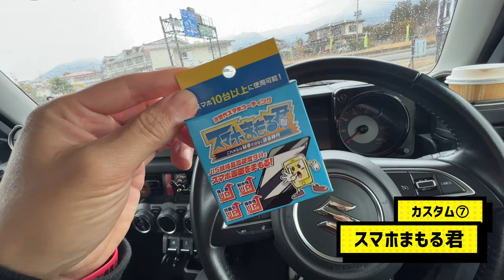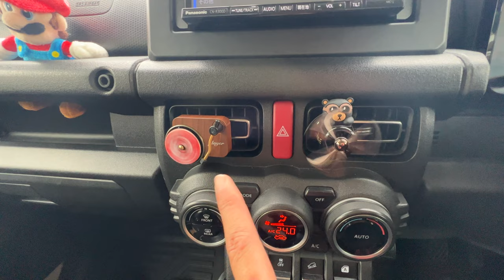ジムニーカスタム編 最初のカスタムで防御力あげるJB64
Amazon 活動支援リスト

【カスタムパーツURL】
キーホールカバータフネス
スペアタイヤカバー
リアデフォッガーカバー
ヘッドレストホルダー
スマホまもる君
ドラレコ
LEDルームランプ
芳香剤レコードプレイヤー
芳香剤　クマプロペラ
３Dフロアマット

MainCamera2:SONY a7R3⇨
Lens:SONY 50mm F1.2 ⇨
Lens: SONY 24mm F1.4 ⇨
Lens: SHIGMA 85mm F1.4⇨
Drone：DJI Mavic air2⇨

【LineStamp】
Hannamoku vol.1